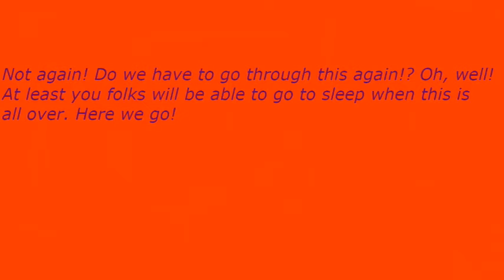Early Nightline episode 3204: Mustafa Ali Is A Nobody In The WWE!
My show tonight will make you want to howl because Mustafa Ali is a nobody in the WWE. The Not Ready For The Tonight Show Crew & I will explain why if you can stand us for the next 14 minutes or so.